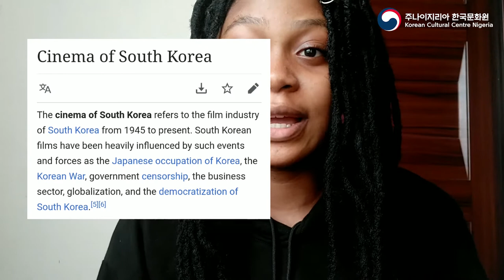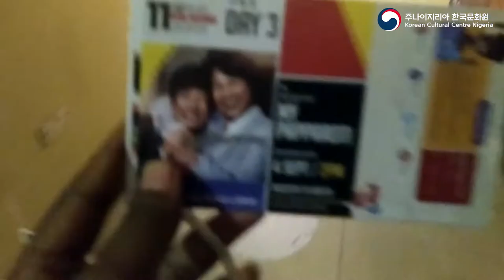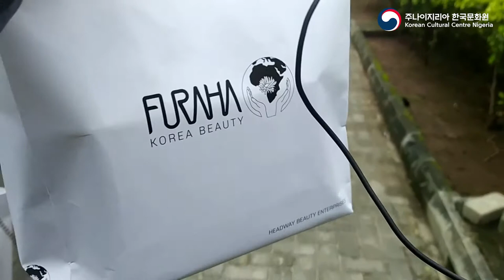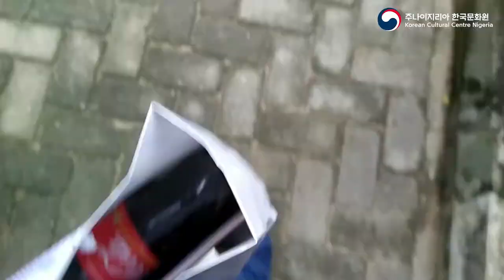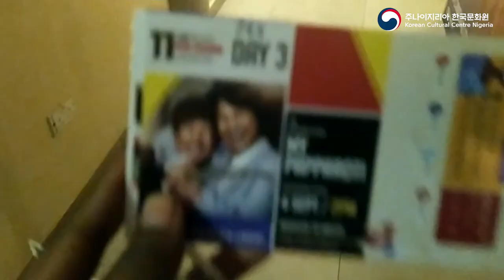[Marion Braide] Let's Talk K-Movies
With the rising popularity of Hallyuwood drama series all over the world, there is a need to emphasize Hallyuwood's highly cinematic industry which is home to K-FILMS and movies, which are non-episodial. This video aims at creating awareness for this very cause.